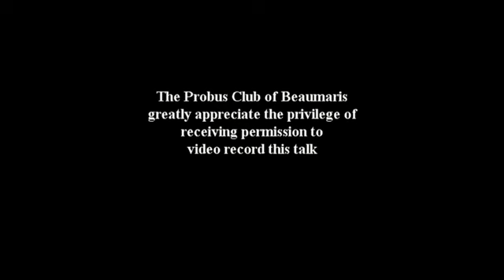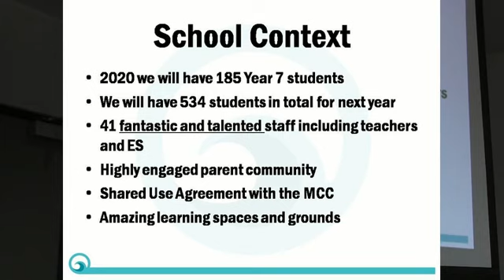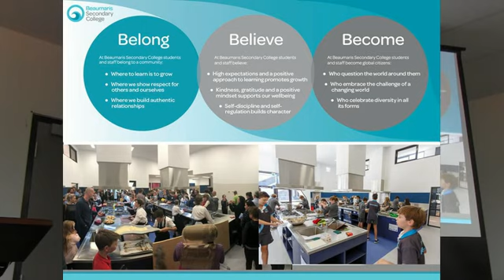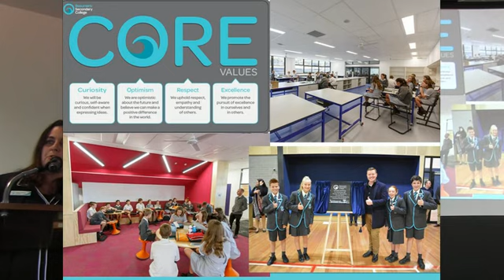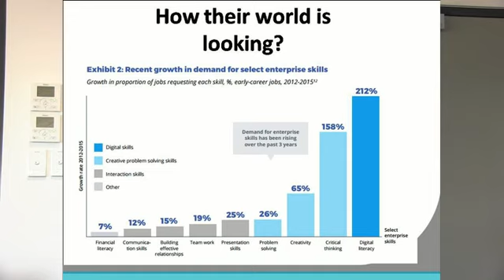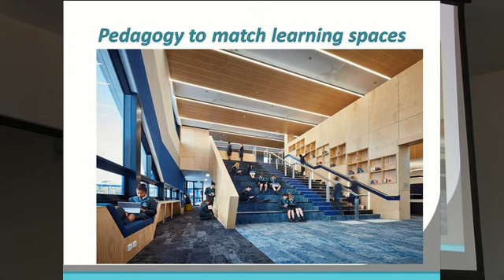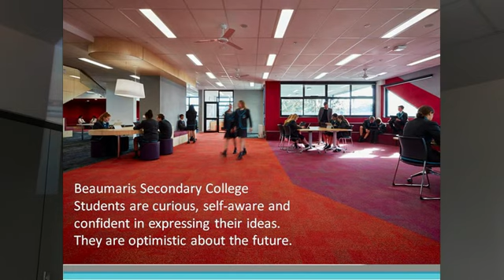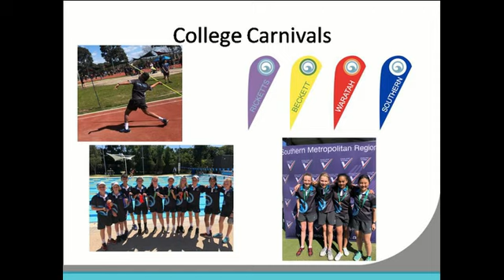Debby Chaves at Beaumaris Probus November 2019